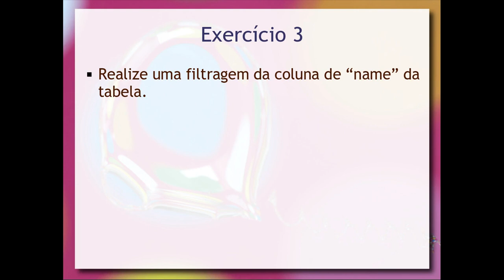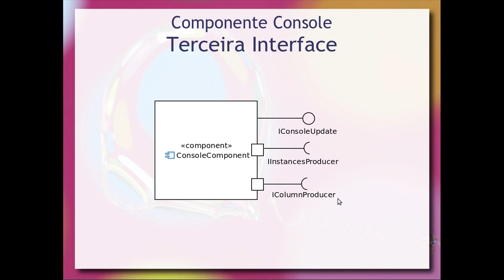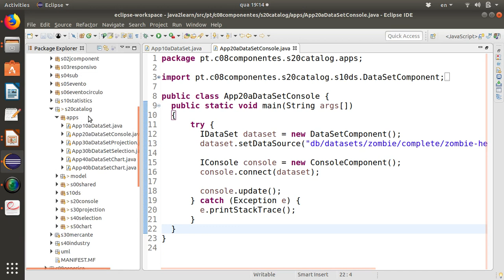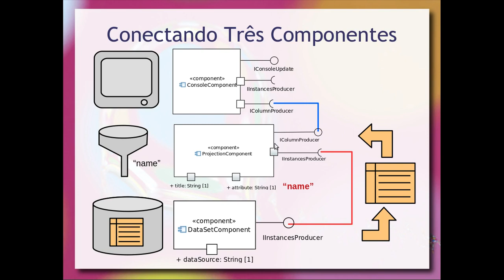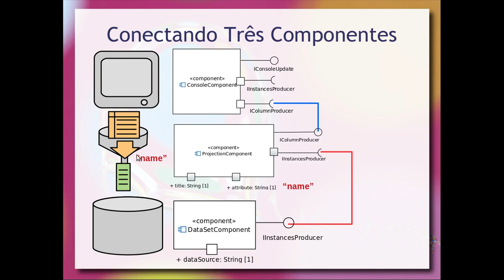Revisão: Composição de 3 Componentes - Exercício 3 - Componentes de Software e Reúso 2018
Exercícios de composição de componentes tratados na aula anterior. Os modelo dos componentes é apresentado em UML e codificado em Java, seguindo o padrão JavaBeans, com acréscimos do CORBA Component Model (CCM).

Revisão do exercício 3 que envolve composição de três componentes do Zombie Health: DataSet, Projection e Console.